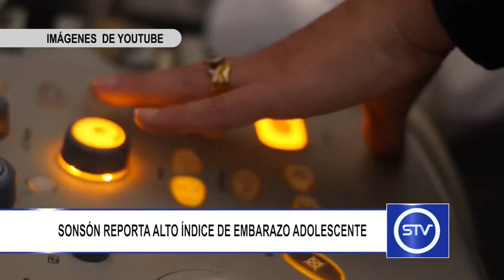SONSÓN REPORTA ALTO ÍNDICE DE EMBARAZO ADOLESCENTE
En el municipio de Sonsón se viene presentando un alto índice de embarazo adolescente.